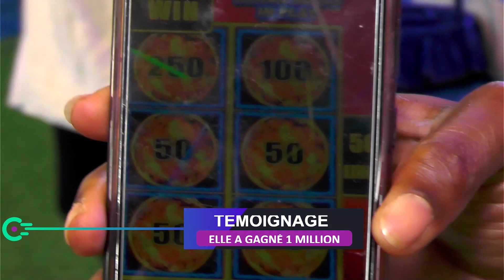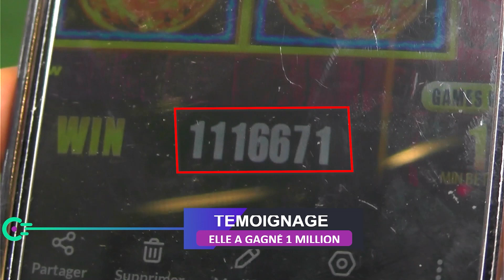TEMOIGNAGE ELLE A GAGNÉ PLUS D'UN MILLION